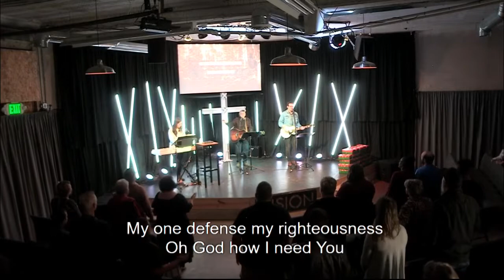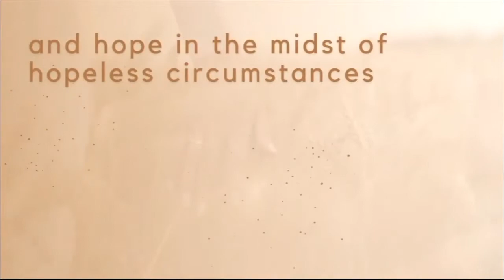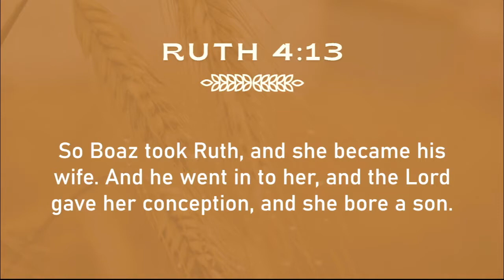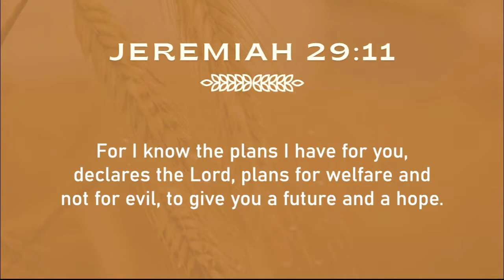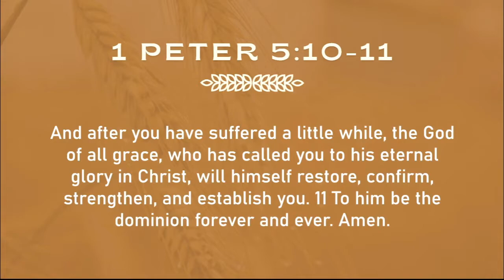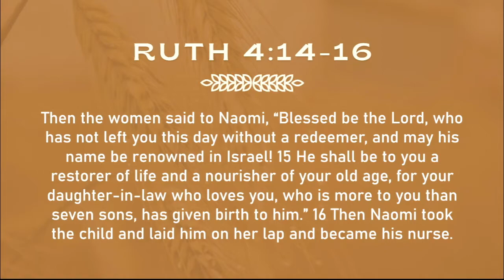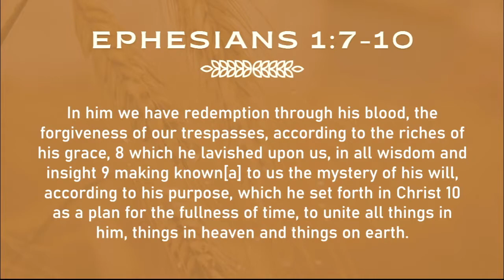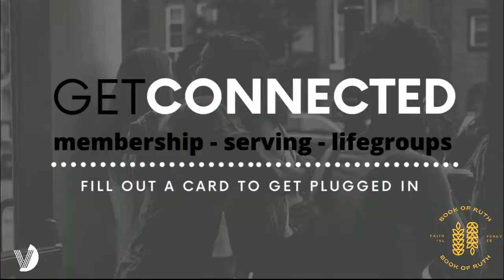Ruth - Week 6